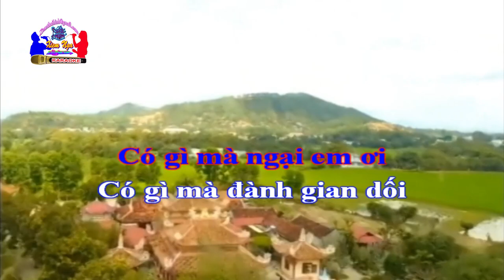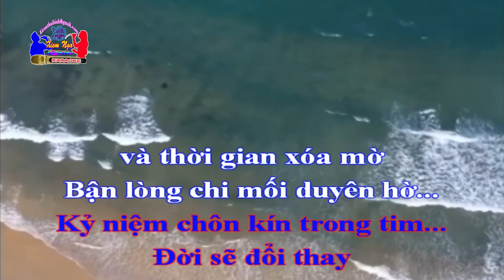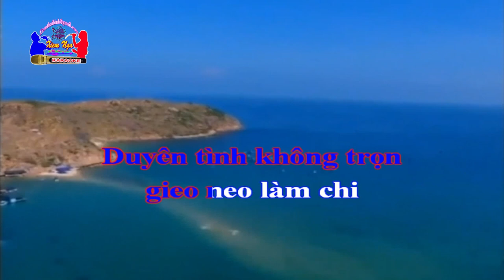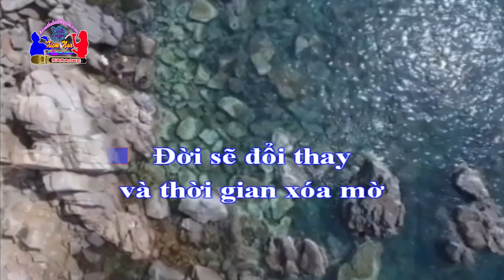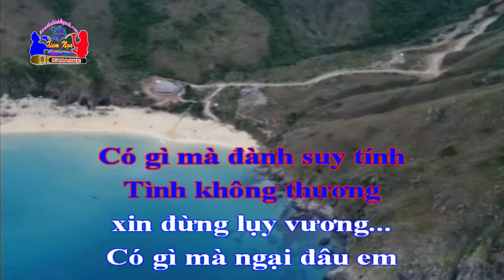Karaoke - MẤT NHAU RỒI